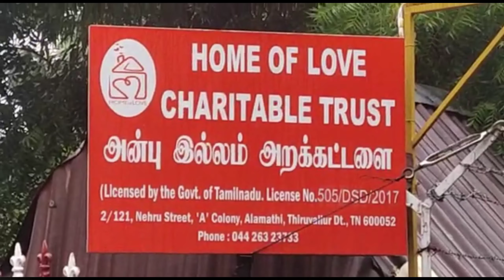அலமாதியில் தேசிய குழந்தைகள் தின விழா நிகழ்ச்சி | மாவட்ட முதன்மை கல்வி அலுவலர் பங்கேற்பு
திருவள்ளூர் மாவட்ட குழந்தைகள் பாதுகாப்பு அலகு சார்பில் சமூக பாதுகாப்பு துறையின் மூலம் சோழவரம் ஒன்றியம், அலமாதியில் இயங்கி வரும் ஹோம் ஆப் லவ் குழந்தைகள் இல்லத்தில் தேசிய குழந்தைகள் தின விழா நிகழ்ச்சிநடைபெற்றது.  இந்நிகழ்ச்சிக்கு,சமூக பாதுகாப்பு துறையின் மாவட்ட குழந்தைகள் பாதுகாப்பு அலுவலர் தஸ்தகீர் தலைமை தாங்கினார்.அனைவரையும் ஹோம் ஆப் லவ் குழந்தைகள் இல்லத்தின் நிர்வாகி டி.இமானுவேல் வரவேற்றார். இதில்,சிறப்பு விருந்தினராக திருவள்ளூர் மாவட்ட முதன்மை கல்வி அலுவலர் வி.வெற்றிச்செல்வி கலந்து கொண்டு சிறப்புரை ஆற்றினார்.இதன் பின்னர், பல்வேறு போட்டிகளில் கலந்து கொண்டு முதல் 3 இடங்களைப் பிடித்த மாணவிகள் உள்ளிட்ட 130 மாணவிகளுக்கு பரிசுகளை வழங்கி பாராட்டினார். முன்னதாக மாணவிகளின் வரவேற்பு நடனம்,பரத நாட்டிய நிகழ்ச்சி, குறு நாடகம் உள்ளிட்ட பல்வேறு நிகழ்ச்சிகள் நடைபெற்றது. அப்போது தேசிய குழந்தைகள் தினம் அனுசரிப்பு நோக்கத்தையும் விழிப்புணர்வை ஏற்படுத்தும் வகையில் கருத்துக்களையும் எடுத்துக்கூறினர்.இந்நிகழ்ச்சியில்,மாவட்ட குழந்தைகள் பாதுகாப்பு அலுவலகத்தின் பணியாளர்கள் மலர்விழி, சங்கீதா,செந்தில், ஜான்சிராணி,கிரிஜா மற்றும் கே.எம்.ஹரிஷ்குமார்,ஹோம் ஆப் லவ் குழந்தைகள் இல்லத்தின் பணியாளர்கள் உள்ளிட்ட ஏராளமானோர் கலந்து கொண்டனர். முடிவில்,பிரமிளாஜான்சன் நன்றி கூறினார்.